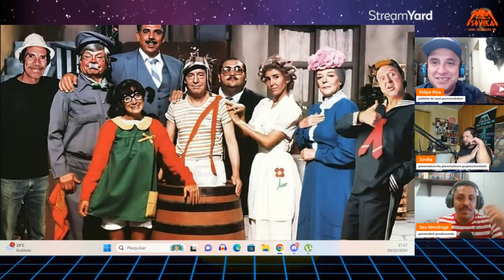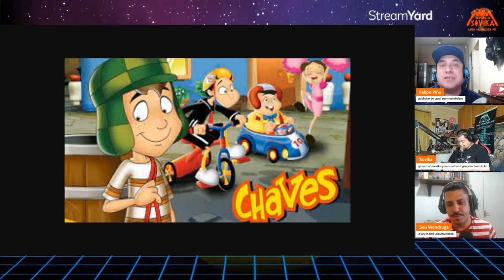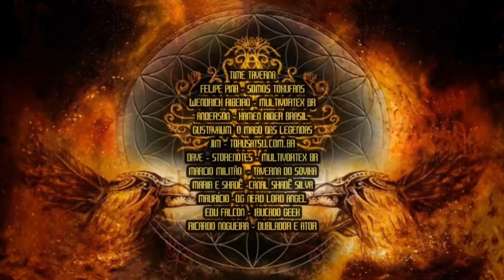TAVERNA RETRÔ #1: CHAVES | TAVERNA DO SOVIKA